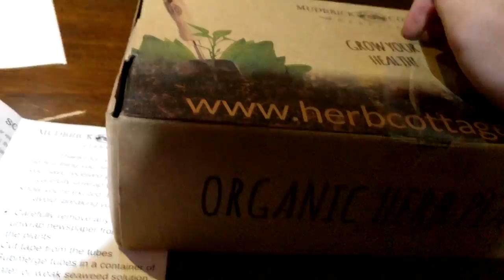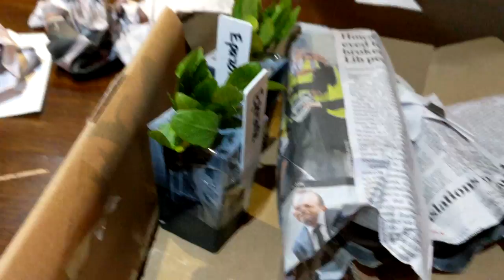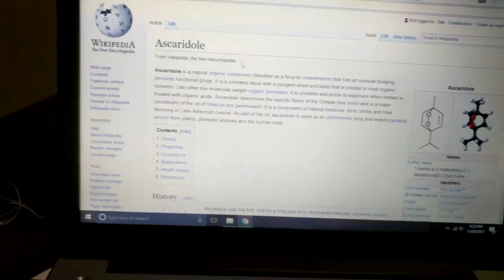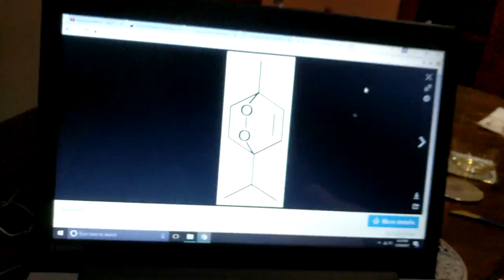Explosive plants! (Project Introduction)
I buy some herbs online. My parents weren't impressed to know that I wasn't getting lit, it's just another obscure way to blow things up.